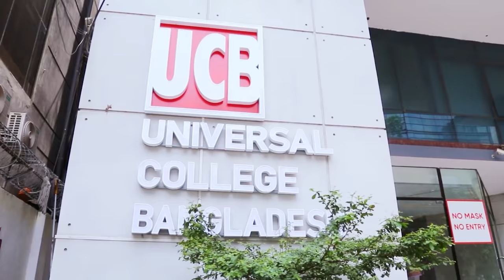KOMOLA - Ankita Bhattacharyya | Bengali Folk Dance | Ridy Sheikh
শুভ নববর্ষ

Dancers - Ridy , Aura, Prachurya
Choreography - Ridy Sheikh

Sarees from  @swapnojatra_revived
Blouses from  @godhuli_blouse
Makeover for Ridy @makeoverfinesse_farhanachaity
Location partner @monash_pathways_at_ucb